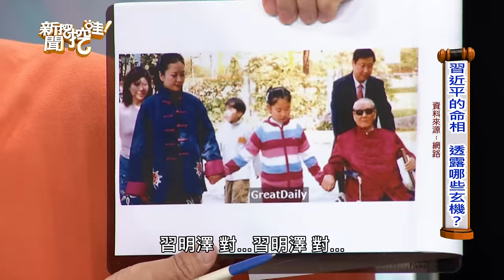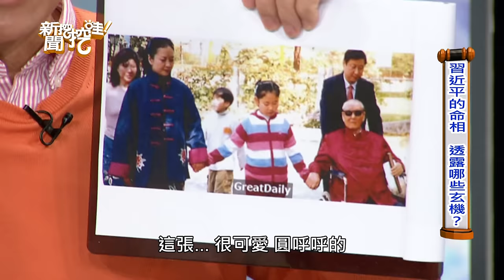【精華版】離婚原因曝光！習近平兩段情大不同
⭐習近平末日大預言！命理師神算這一年中共將垮台